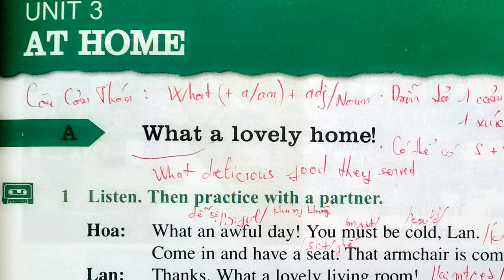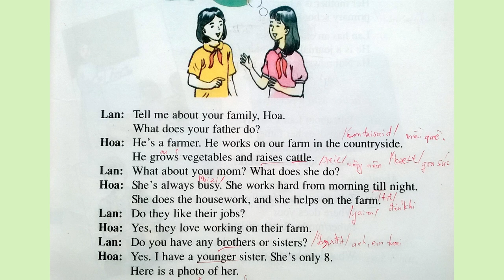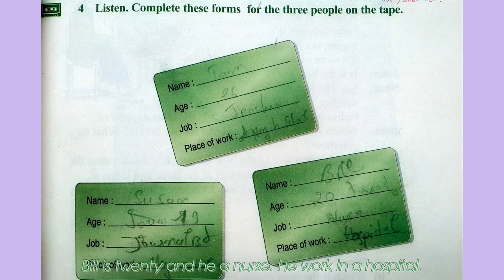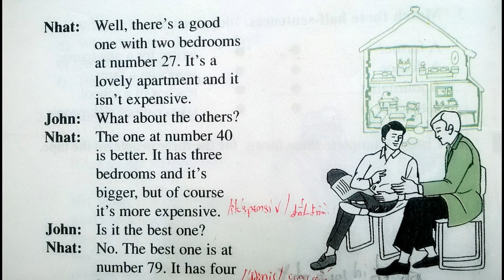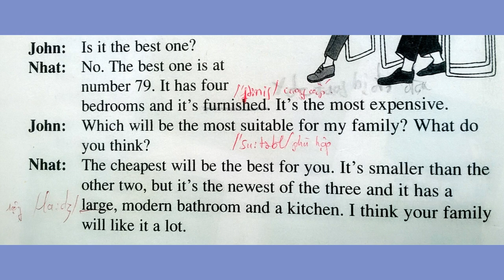Bài Nghe Tiếng Anh Lớp 7 Unit 3 Phần B